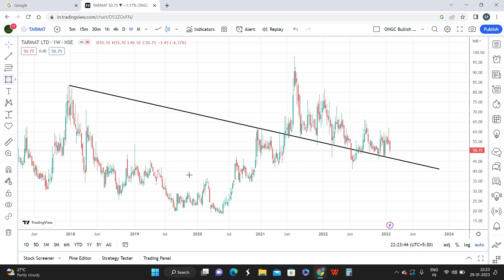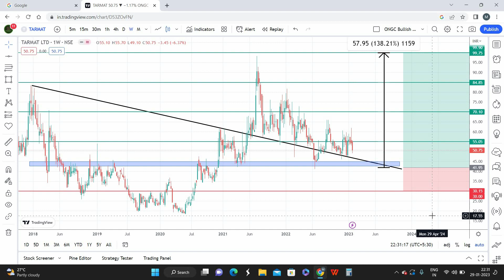Penny stock below 50rs to buy | TARMAT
Mr. Chris talks about the technical pattern formed in TARMAT. Trendline support and weekly timeframe support both coincide to make a strong support in this stock. We can expect reversal once stock takes support from our zone.

Have some questions, mention your question in the comment section below.